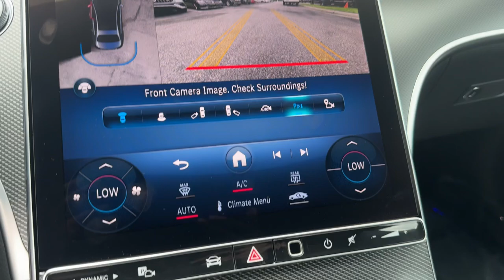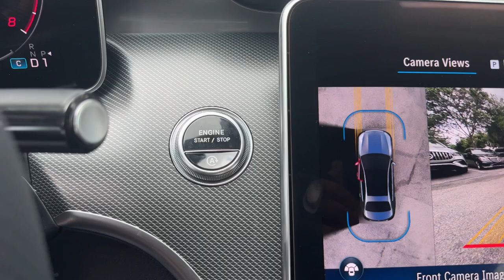2024 Mercedes-Benz C-Class C 300 FL Lakeland, Plant City, Winter Haven